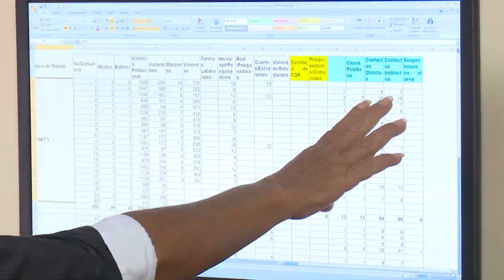Importante misión de trabajadores de estadística para enfrentar covid 19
Los trabajadores de estadística dentro del sector de la salud desarrollan  un trabajo complementario que permite enfrentar  la covid 19 en todo el territorio nacional.  En Bayamo, municipio de Granma con mayor complejidad epidemiológica, destaca la labor de Mercedes Rodríguez González, quien por casi 40 años se ha desempeñado en esta labor  aportando información sobre varias epidemias